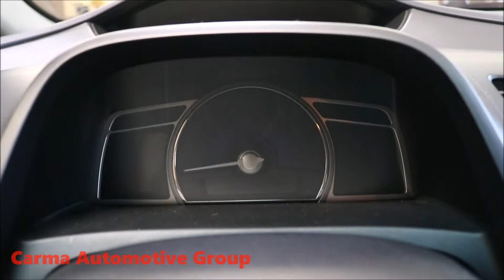Carma Automotive - 2007 Honda Civic Hybrid - Walkaround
Mileage: 117554

2007 Honda Civic Hybrid

4189 Abbotts Bridge Rd, Duluth GA, 30096

Hours of Operation:
Mon-Sat 9a-8p
Sun 12p-6p